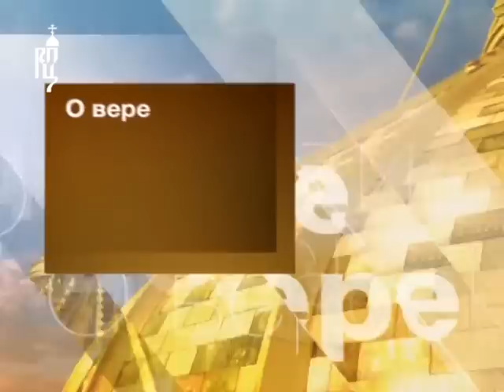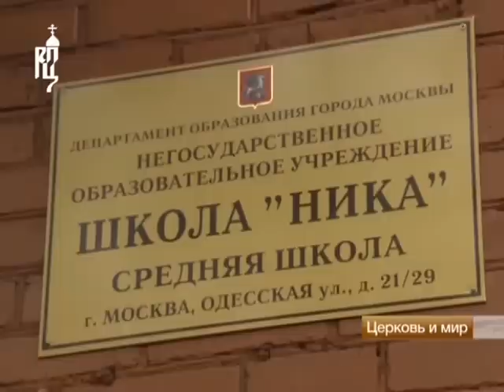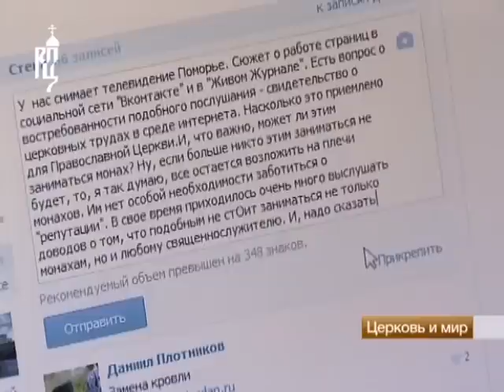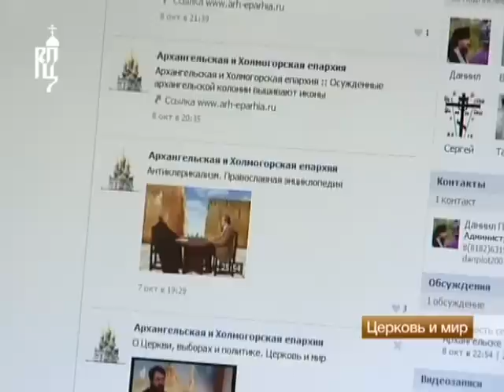Проблемы православного образования. Церковь и мир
Программа "Церковь и мир". Эфир - 12 ноября 2011 года.

Тема программы - проблемы православного образования. Ведущий - митрополит Волоколамский Иларион. Соведущий - обозреватель ВГТРК Иван Семенов.